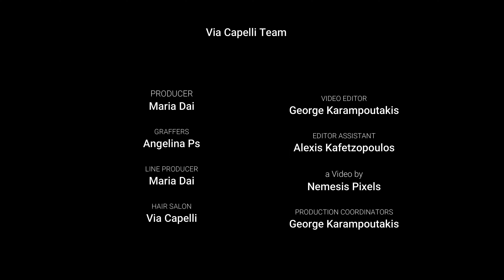Καμμένα μαλλιά? ΔΕΣ ΤΟ ΒΙΝΤΕΟ | Maria Dai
Στο σημερινό βίντεο θα σας πω κάποιες ιστορίες από πελάτισσες. Επίσης θα μάθουμε πως να κάψεις τα μαλλιά σου σε 2 λεπτά 🤣
Το Πρωτο βίντεο για το 2022 και ελπιζω μα το απολαυσετε οπως εγω!

Αν σας άρεσε το βίντεο κάντε Like και σχολιάστε από κάτω!!
Κάντε μας και τις δικές σας ερωτήσεις και θα τις απαντήσω στο επόμενο Q&A!!!

Special Link:
Via Capelli Volos